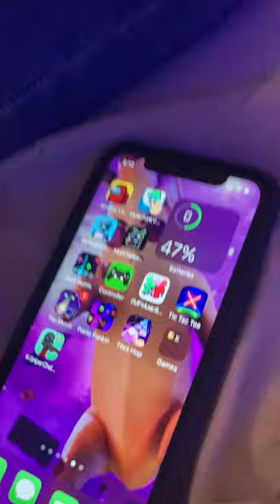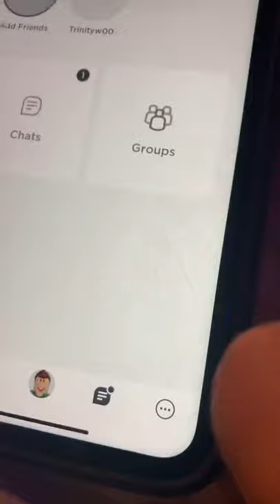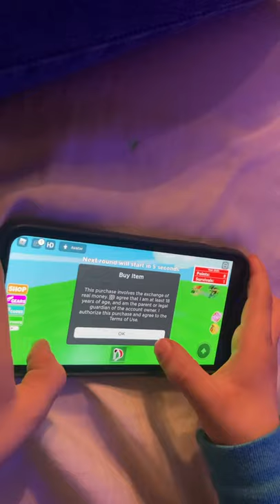December 17, 2021